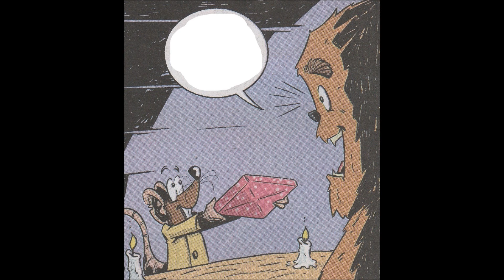The Adventures of Mr. Crypt and Baron Rat -- Issue 3 (2019, Alterna Comics) Review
On this episode of Bad Comic Reviews: We're looking at issue 3 of the three-part mini-series The Adventures of Mr. Crypt and Baron Rat from Alterna Comics. It's Christmas and a hunter is after Bigfoot! And it's up to Mr. Crypt to save his friend!

Written by Troy Vevasis and art by Aleksandar Jovic . Cover by Aleksandar Jovic.